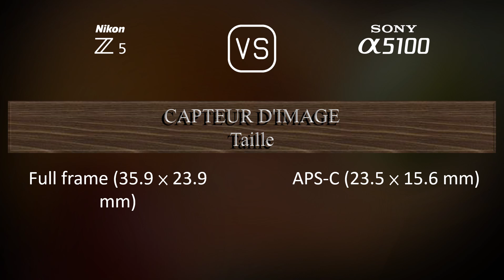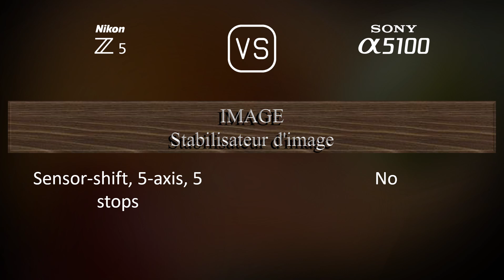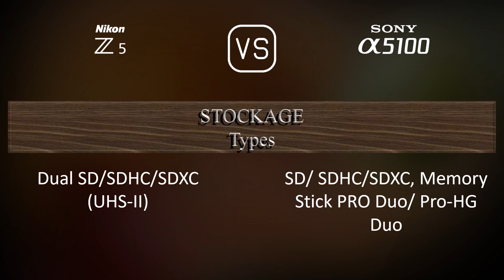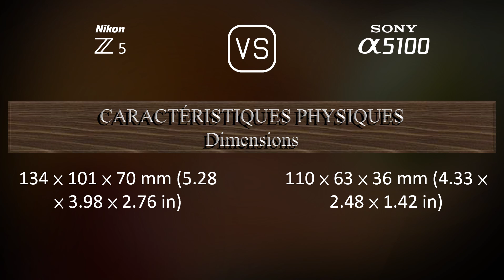Nikon Z5 vs. Sony A5100: Une Comparaison de Caractéristiques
Cette vidéo fournit un aperçu des fonctionnalités du Nikon Z5 et du Sony A5100 dans une comparaison de caractéristiques (comparison of specifications).

00:25 LANCEMENT
00:33 BOÎTIER
00:40 CAPTEUR D'IMAGE
01:01 IMAGE
01:16 OPTIQUE ET MISE AU POINT
01:41 ÉCRAN
01:58 VISEUR
02:13 FONCTIONNALITÉS PHOTOGRAPHIQUES
03:06 FONCTIONNALITÉS VIDÉOGRAPHIQUES
03:20 STOCKAGE
03:24 CONNECTIVITÉ
03:49 CARACTÉRISTIQUES PHYSIQUES
04:07 AUTRES CARACTÉRISTIQUES